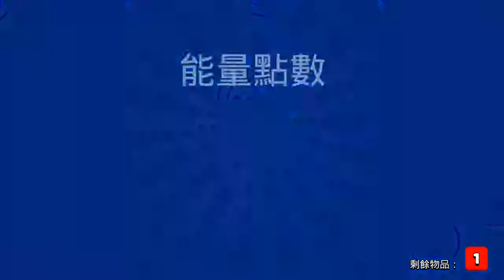《荒野亂鬥 吉恩》拿到寶石請龜起來，會不會玩寶石爭奪戰阿!?